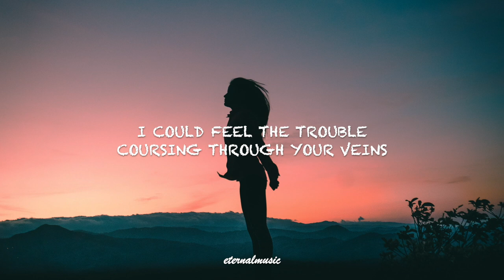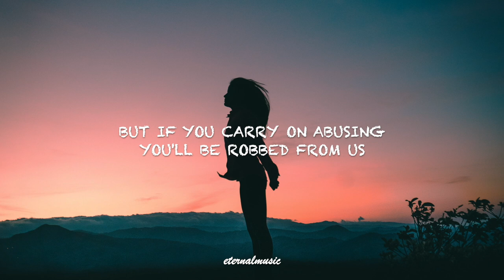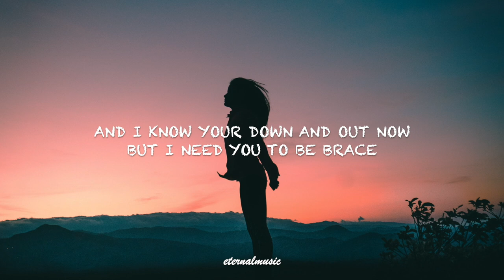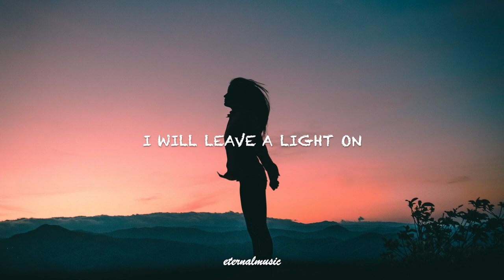Leave A Light On - Tom Walker (lyrics)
lyrics:
I could feel the trouble coursing through your veins
Now I know, It’s got a hold
Just a phone call left unanswered had me sparking up
These cigarettes wont stop me wondering where you are
Keep a hold

If you look into the distance there’s a house upon the hill
Guiding like a lighthouse
its a place where you’ll be safe to feel our grace
Cause we’ve all made mistakes, if you’ve lost your way

And I will leave a light on
I will leave a light on

Tell me what’s been happening
Lately you’ve been searching for a darker place to hide
That’s alright

It’s a place where you’ll be safe to feel our grace
And if you’ve lost you way, if you’ve lost your way

And I know your down and out now but I need you to be brave
Hiding from the truth ain’t going to make this all okay
I feel your pain; if you don’t feel our grace then you’ve lost your way

Cause I will leave a light on

leavealighton tomwalker eternalmusicsubscribe my channel for more uploads!

lyrics:
Keep a hold